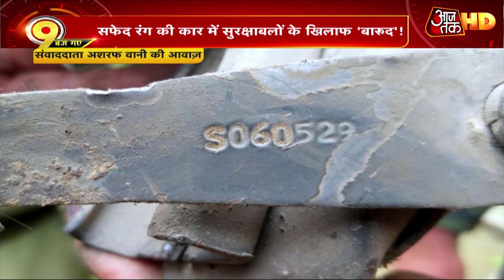Pulwama की तरह गाड़ी में रखी गई थी IED, सुरक्षाबलों ने वक्त रहते किया डिफ्यूज़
जम्मू-कश्मीर में गुरुवार को पुलवामा जैसे आतंकी हमले की साजिश को सुरक्षाबलों ने नाकाम कर दिया है. यहां पुलवामा के पास एक सैंट्रो गाड़ी में IED (इंप्रोवाइज्ड एक्स्प्लोसिव डिवाइस) प्लांट की गई थी, जिसकी समय रहते हुए पहचान कर ली गई. बम डिस्पोज़ल स्क्वायड ने वक्त रहते ही इस बम को डिफ्यूज़ कर दिया. अब इस मामले की जांच एनआईए करेगी, जल्द ही एनआईए इस इलाके का दौरा करेगी.